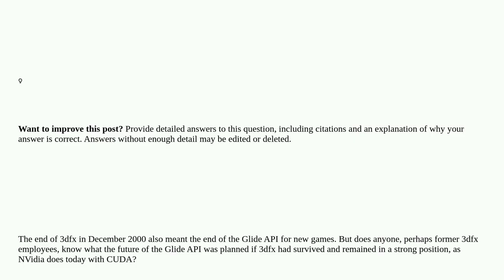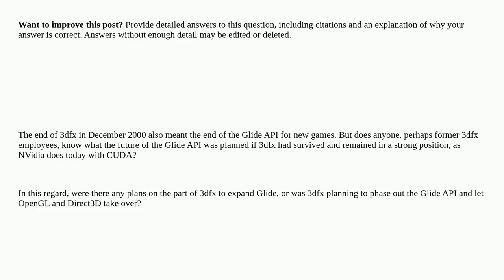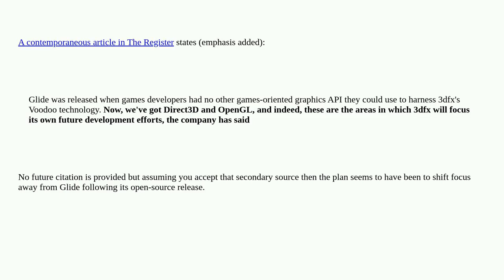Retrocomputing: What were 3dfx's future plans for their Glide API before it was phased out?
What were 3dfx's future plans for their Glide API before it was phased out?

A special thanks goes out to the community

  voodoo history glide 3dfx